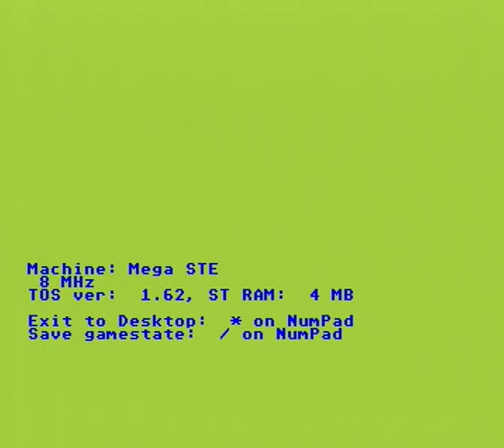PassagersDV MSTE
Game  Passagers du Vent (French) , running on Atari Mega STE, from micro SD card.